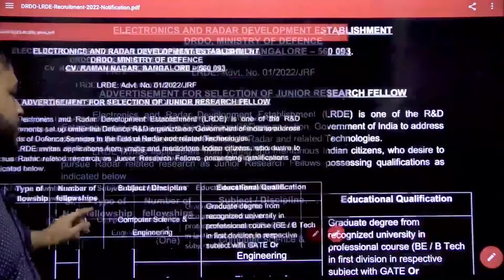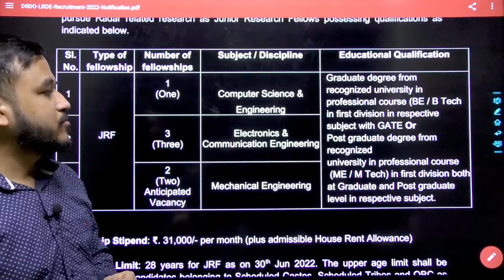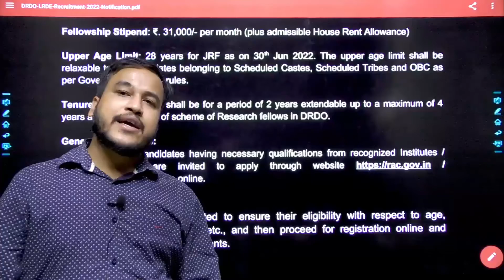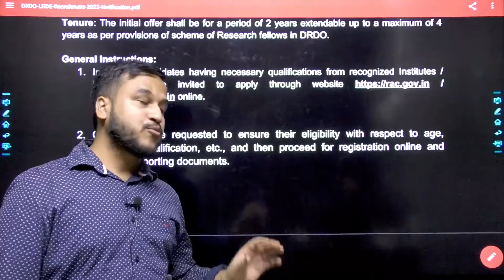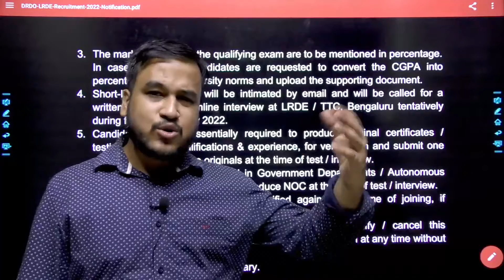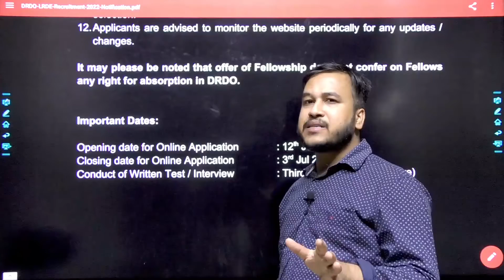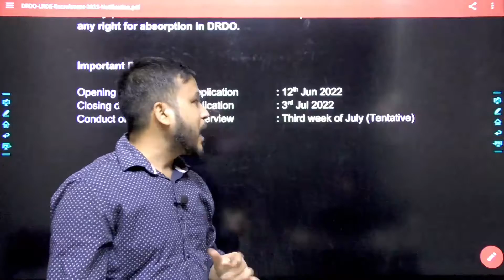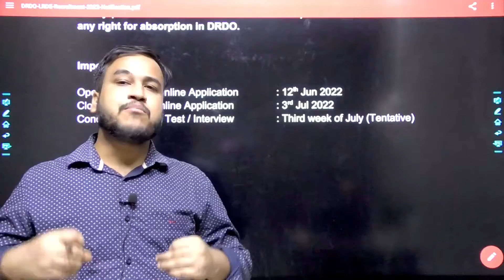DRDO JRF Post Online Form 2022 Kaise Bhare | How to Fill DRDO JRF Online Form 2022 | DRDO Jobs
The Defence Research and Development Organisation (DRDO) has published the DRDO Recruitment 2022 Notification for various Junior Research Fellow (JRF) Posts in its Terminal Ballistics Research Laboratory (TBRL).
Detailed Official Notification, Apply Online Form Link, Eligibility Criteria / Educational Qualification & Other Relevant Details for DRDO TBRL Recruitment 2022 are provided below.

DRDO Recruitment 2022 for Engineers as JRF in TBRL - Walk In 28th & 29th June 2022

= [Genique JE AE OFFICIALLY GROUP ]

Helpline number:-
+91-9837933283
[10 am to 7pm]